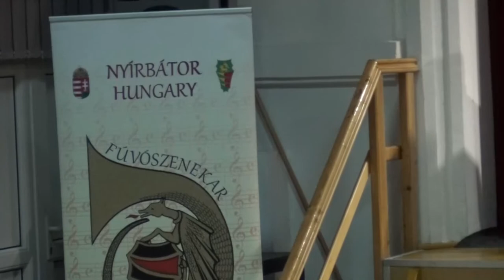Concertul fanfarei din Nyirbator, Bathory Fest, 2019.